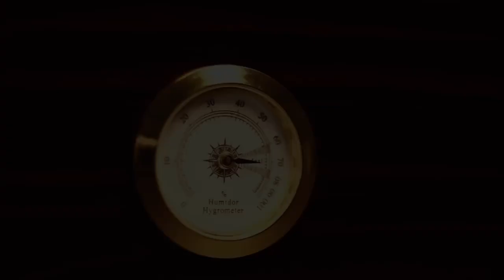SLEGE Cigar Humidor -Sentry series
FEATURES：
Best air-tightness
Larger capacity (30~50 cigars)
Spanish red cedar wood scent
Gift box package